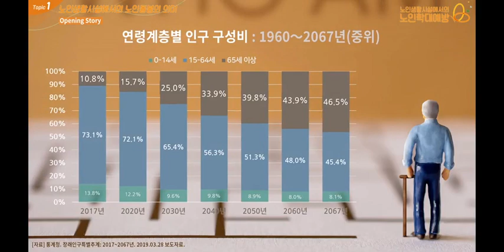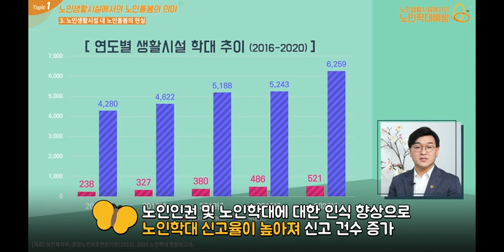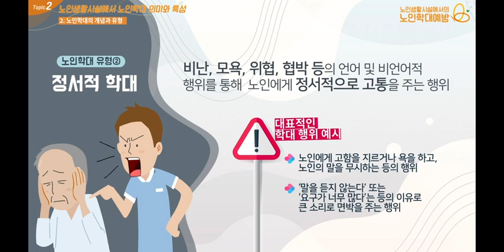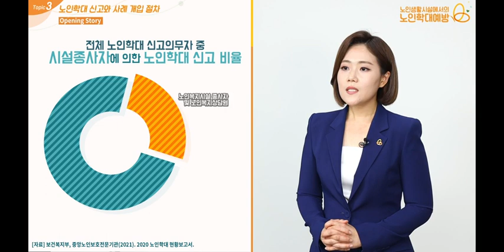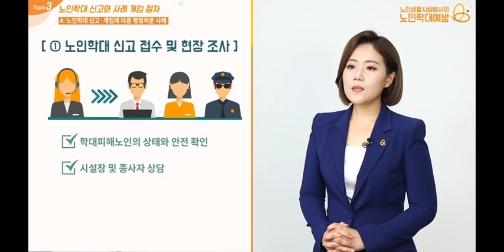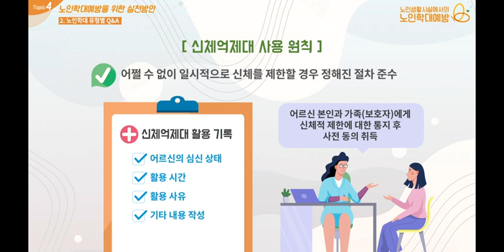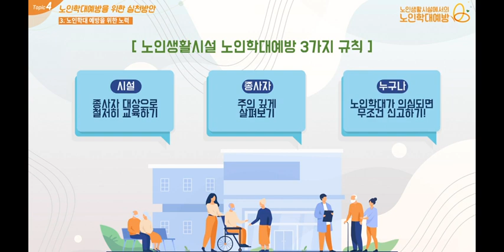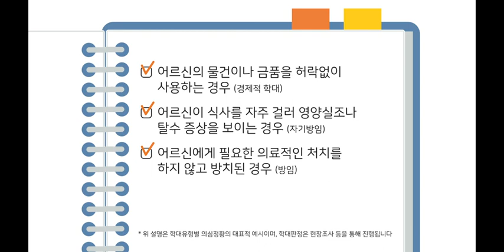[노인학대] 시설종사자 대상 노인학대 예방 교육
○ 치매로부터 자유로운 세상 ♡
○ 치매가 있어도 불편하지 않은 세상 ♡
○ 행복하고 존엄한 노년이 보장되는 세상 ♡

☞ 치매이야기(고령사회) 단톡방(참여코드: 2022)